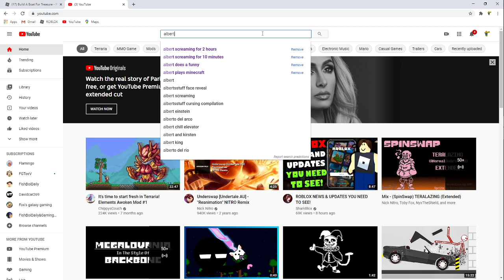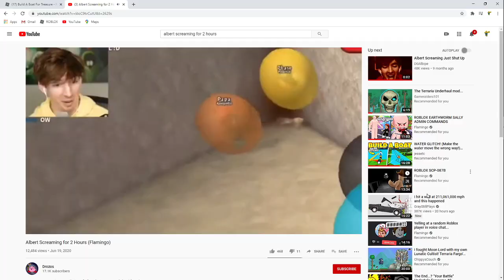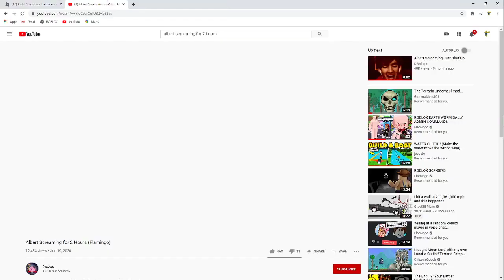PRENTENDING TO BE A NOOB IN BUILD A BOAT!!!!!!!